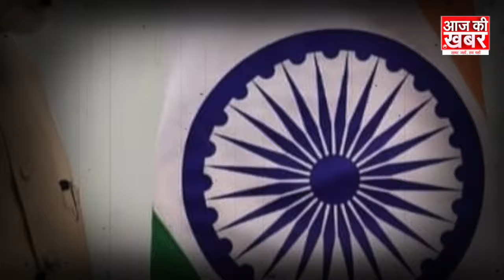Lucknow की दंगल गर्ल Mumtaj Khan, Indian Hockey Team में लहरा रही परचम | PM Modi और CM Yogi भी फैन